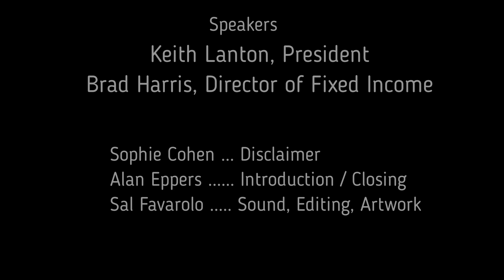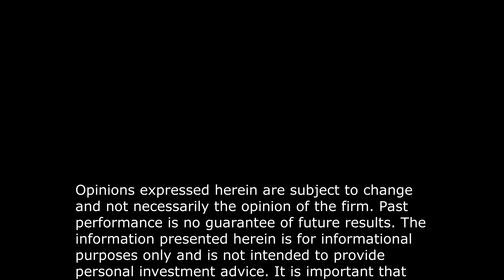How Risk Avoidance Can Condemn You To Return Avoidance?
October 31,  2022,  Season 4 Episode 40

"Enlightenment" - A Herold & Lantern Investments Podcast featuring Mr. Keith Lanton, President.

In this Halloween episode,  Keith shares further thoughts from the book Richer, Wiser, Happier: How the World's Greatest Investors Win in Markets by William Green, this time focusing on Howard Marks of Oaktree Capital Management and the person who penned the title of this episode.  He then updates listeners on current financial conditions, inflation, interest rates, and more. Brad Harris, Director of Fixed Income, closes with an update on the municipal bond market.

We hope you enjoy the show and please share it with friends, family, and colleagues.

** For informational and educational purposes only, not intended as investment advice. Views and opinions are subject to change without notice.

To learn about becoming a Herold & Lantern Investments valued client, please